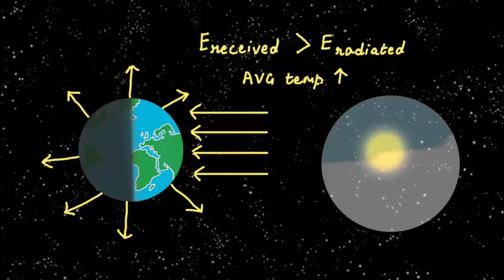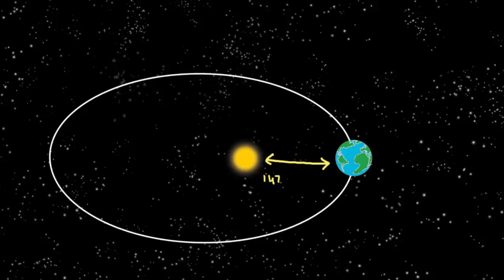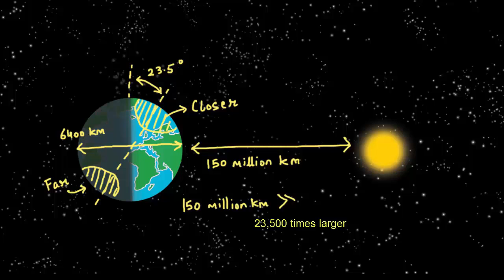Why Seasons Happen | Misconceptions | Kannada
When we think the seasons we realize that amount of heat or energy that we get from the sun changes during the year. If more Energy is received than is lost, our location gets warmer and we have summers; if more energy is lost than is gained, we get cooler and enjoy our winters.
So what causes the amount of energy reaching a given location to change throughout the year? We asked this question around and got various answers.
First most common response was that:
Earth goes around the sun in an ellipse so when we are closer to sun we have summers and winters when we are far. Now even if we consider the path to be ellipse, the whole of earth should have same seasons. Instead when people are sweltering here in peak summer in India, Australians are enjoying cricket in winters. It would also mean that we will have 2 summers and two winters which is not the case.
Actually, sun is at the one of the two foci of ellipse (and not the center). The closest point of sun to earth is called perihelion and farthest aphelion. The closest to farthest distance changes only by about 3 percent.
In fact the path of earth around the sun is almost a circle (98.4%, eccentricity as 1.6%) and so the slight elongation of earth’s orbit doesn’t cause drastic average temperature differences.
The second response we got was that the tilt of the earth leads to seasons because the part tilted towards the Sun is closer than the part tilted away. For this reasoning we have to compare earth’s diameter which is 6400km to earth- Sun distance which is 150 million km. This earth-sun distance is 23500 times larger than the earth’s diameter. So this cannot cause earth to come closer or go farther from sun.
In other words distance form sun or elliptical orbit does not cause seasons

Hope you enjoyed looking at the misconceptions of seasons and in our next video we will look at real reasons behind seasons. This work is supported by IUCAA and TATA Trust. Why Seasons Happen. TATA Trust: Education is one of the key focus areas for Tata Trusts, aiming towards enabling access of quality education to the underprivileged population in India. To facilitate quality in teaching and learning of Science education through workshops, capacity building and resource creation, Tata Trusts have been supporting Muktangan Vigyan Shodhika (MVS), IUCAA's Children’s Science Centre, since inception. To know more about other initiatives of Tata Trusts, please